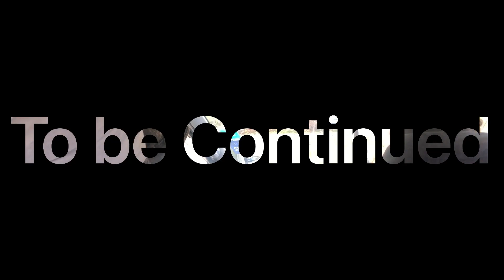Smokey[ISLAND TOUR PROMOTION] 🚌🚦🇯🇲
BEING PLAYED.

Artiste:
Smokey

Island tour